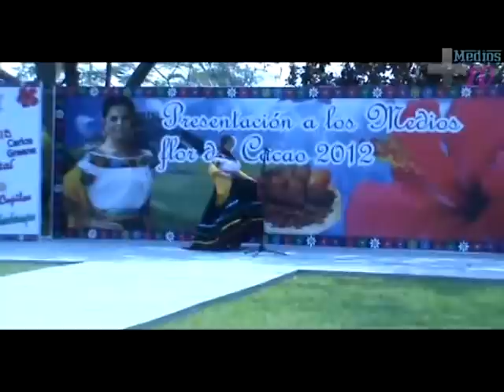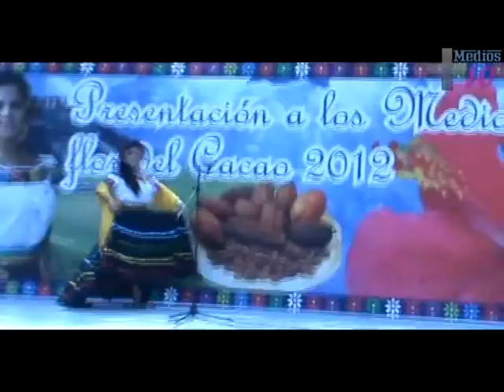Fragmentos de la Presentación a los Medios de las Aspirantes a Flor del Cacao 2012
Fragmentos de la Presentación a los Medios de las Aspirantes a Flor del Cacao el 8 de Mayo del 2012 en la Hacienda la Luz en Comalcalco, Tabasco.